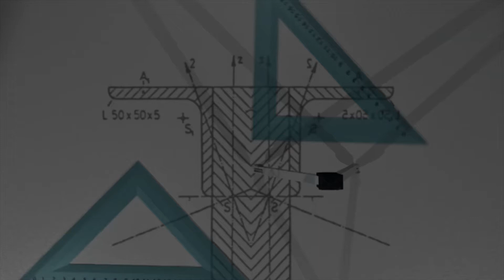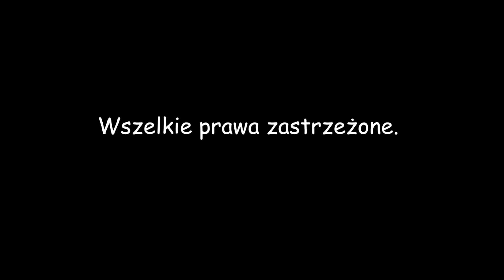Przygotowanie do Egzaminu Ósmoklasisty Dział XIV Obliczenia praktyczne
W tym filmie pokażę, jak rozwiązać zadania przygotowujące do Egzaminu Ósmoklasisty z matematyki. W tej części będą to zadania z działu XIV Obliczenia praktyczne.